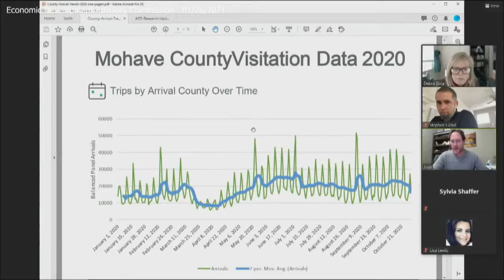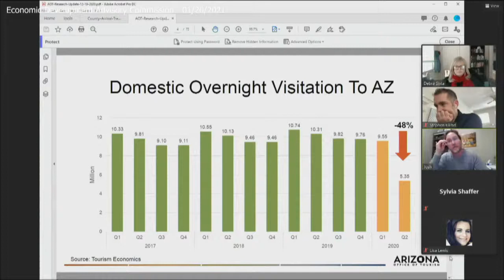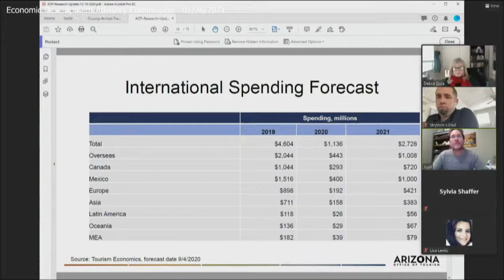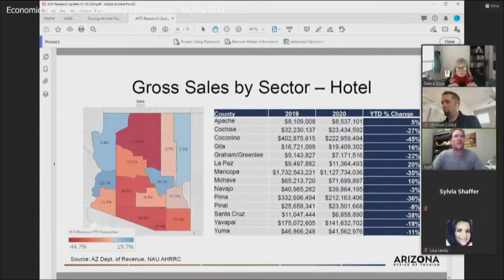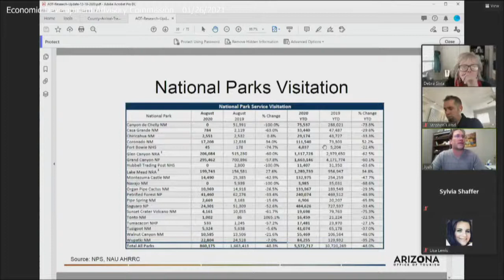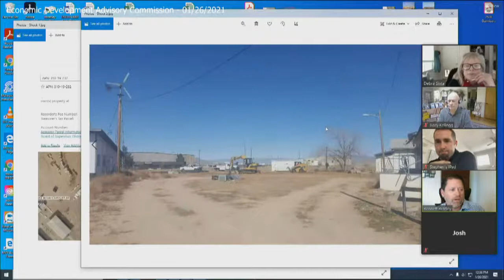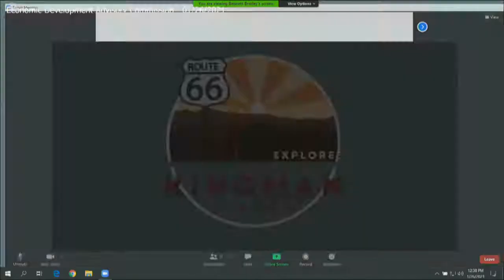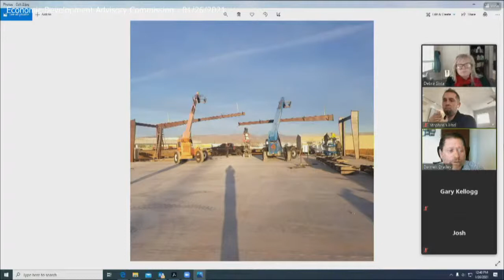Economic Development Advisory Commission - 01/26/2021